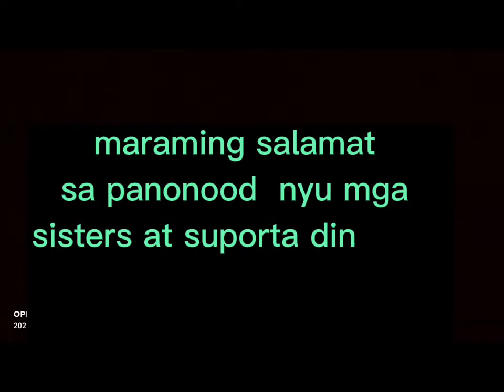ofw life/uae photo shoot selfie with all my sisters at the park